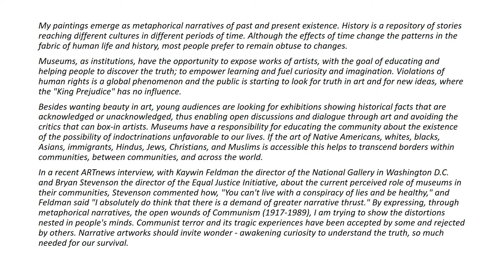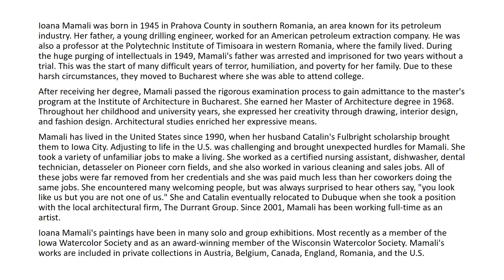Totalitarianism Seen Through Metaphors: Paintings by Ioana Mamali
Totalitarianism Seen Through Metaphors: Paintings by Ioana Mamali that was on exhibit November 19, 2019 - January 5, 2020 on the Amuse Bouche Balcony Gallery at the Dubuque Museum of art.

Totalitarianism Seen Through Metaphors: Paintings by Ioana Mamali features seven new works in oil that explore the artist’s experience growing up under Communism. Mamali describes her Surrealistic paintings as “metaphorical representations of past and present existence.” She has a strong desire to express, through metaphorical narratives, the open wounds of Communism, and attempts to show the distortions nested in people’s minds. According to the artist, the purpose of her art is to “awaken the curiosity to understand the truth, so much needed for our survival.”

Ioana Mamali (b. 1945) has a Master of Architecture degree from the University of Bucharest-Romania. She has lived in the United States since 1990, when she and her husband left Romania for Iowa City, Iowa. Mamali relocated to Dubuque, Iowa a number of years later to accept a position with an architectural firm. Her work has been exhibited locally as part of the Art@Your Library series at Carnegie-Stout Public Library and in juried exhibitions sponsored by the Wisconsin Watercolor Society and the Dubuque Museum of Art. Mamali’s works are included in private collections in Austria, Belgium, Canada, England, Romania, and the U.S.